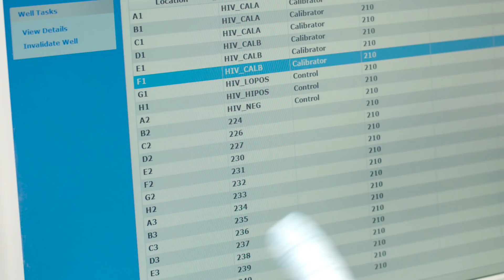Virus Hunters in Action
A safe, reliable — and, most importantly, healthy — blood supply.

It’s not something most people spend much time thinking about. That is, until they need it at the point of care.

That’s not the case at Abbott, where it’s always top of mind for our Diagnostics team.

Our virus hunters understand the only way to help meet that need is to be never stop searching for strains that can contaminate the blood supply during blood donation. And then to develop tests that detect new variations of those bugs, all with the goal of helping get people back on the road to their healthiest lives as quickly as possible.

“We’re able to look for new strains of these viruses all over the world using the advanced technology we’ve developed here,” said Mary A Rodgers, Diagnostics Senior Scientist in Infectious Disease Research. “And that’s part of our commitment to make sure we keep the blood supply safe.”

That commitment to hematology expertise is the foundation for developing our line of Alinity diagnostic devices that accurately test more than half the world’s blood supply. To remain confident in our ability to keep it safe is to stay current with the latest viral mutations. And that takes life-changing technology.

“The thing is, the viruses are fighting for survival as much as we are,” said John Hackett Jr., Diagnostics Division Vice President for Applied Research and Technology. “We have to stay current with epidemics like zika, viral hepatitis and HIV.”

Staying current also helps us stay ahead. “It’s equally important that we try and understand what’s next,” Hackett added.